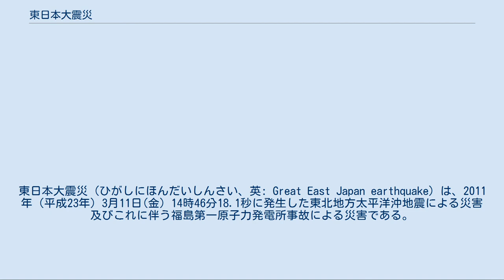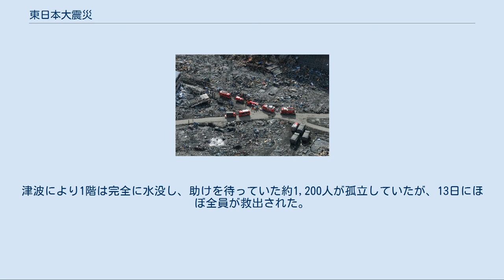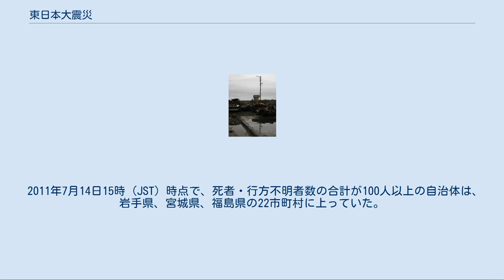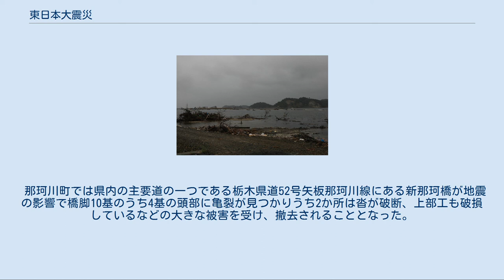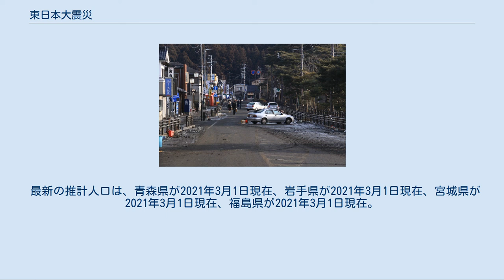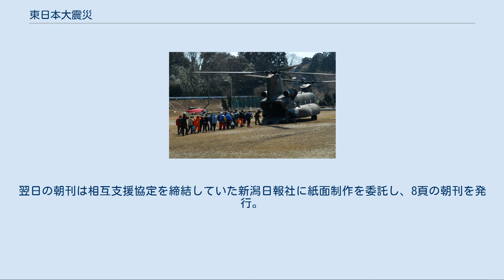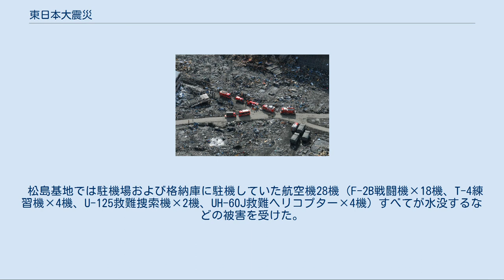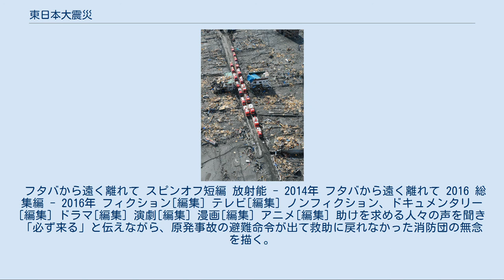東日本大震災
東日本大震災（ひがしにほんだいしんさい、英: Great East Japan earthquake）は、2011年（平成23年）3月11日(金) 14時46分18.1秒に発生した東北地方太平洋沖地震による災害及びこれに伴う福島第一原子力発電所事故による災害である。
大規模な地震災害であることから大震災と呼称される。
 東日本各地での大きな揺れや、大津波、火災などにより、東北地方を中心に12都道府県で2万2000人余の死者（震災関連死を含む）・行方不明者が発生した。
これは明治以降の日本の地震被害としては関東大震災（死者・行方不明者推定10万5000人）に次ぐ2番目の規模の被害となった。
沿岸部の街を津波が襲来し破壊し尽くす様子や、福島第一原子力発電所におけるメルトダウン発生は、地球規模で大きな衝撃を与えた。
 発生した日付から、3.11（さんてんいちいち、さんいちいち）などと称することもある。
 津波によって浸水した宮城県仙台市宮城野区沿岸（2011年3月12日）。
津波火災も発生した。
 津波によって壊滅した岩手県陸前高田市小友町（2011年4月3日） 津波で流出し、太平洋を漂う家屋（2011年3月14日）。
津波の引き潮により多くの行方不明者も出した。
 津波と地盤沈下で海中に水没した宮城県気仙沼市の建物（2014年3月8日） 宮城県東松島市の指定避難所を襲った津波の犠牲者（2011年3月17日） 津波で変わってしまった砂浜（2011年11月19日、千葉県銚子市） 詳細は「東北地方太平洋沖地震」を参照 2011年（平成23年）3月11日（金曜日）14時46分18.1秒（日本時間）、宮城県牡鹿半島の東南東沖130キロメートル (km)（北緯38度06.2分、東経142度51.6分、深さ24 km）を震源とする東北地方太平洋沖地震が発生した。
地震の規模はモーメントマグニチュード (Mw) 9.0で、発生時点において日本周辺における観測史上最大の地震である。
 震源域は広大で、岩手県沖から茨城県沖までの南北約500 km、東西約200 kmのおよそ10万平方キロメートル (km2) に及ぶ。
最大震度は宮城県栗原市で観測された震度7で、宮城・福島・茨城・栃木の4県36市町村と仙台市内の1区で震度6強を観測した。
観測された最大加速度は宮城県栗原市のK-NET築館（MYG004）観測点で記録された2,933ガル。
 「震災#地震現象の命名と震災の命名」も参照 「東北地方太平洋沖地震#名称」も参照 発生当日（3月11日）の16時20分に気象庁は、この地震現象に対して「平成23年（2011年）東北地方太平洋沖地震」（英: The 2011 off the Pacific coast of Tohoku Earthquake）と命名した。
これに対し、メディアや組織・団体は、地震による津波や原子力事故などの災害（震災）に着目して、「東日本大震災」や「東北関東大震災」などの呼称を任意に用いていた。
 同年4月1日に、日本政府（菅直人内閣）は持ち回り閣議で、当地震によってもたらされた災害（震災）を指す名称を「東日本大震災」とすることを了解し、当時内閣総理大臣の菅直人が平成23年度予算成立を受けての記者会見で発表した。
これ以降、地震の現象を指す「東北地方太平洋沖地震」と、それによってもたらされた災害を指す「東日本大震災」という二つの用語が並立した（震災#地震現象の命名と震災の命名を参照）。
ただし地震そのものについても「東日本大震災」の名称を用いるメディアもある。
 気象庁は、現象の名称と災害の名称との違いに注意を喚起しており、「『東北地方太平洋沖地震』は『東日本大震災』と同じですか？」との質問に「違います。前者は（中略）地震の名称です。後者は（中略）災害の名称です。」と答えている。
 政府による災害名統一以前に使用されていた、震災の主な名称として以下のものがある。
「大震災」だけではなく、「大地震」や「巨大地震」も震災を指して使われていた。
 閣議によって震災の名称が決定したので、日本赤十字社の義援金受付口座名も変更された。
 また、この震災で発生した津波に対して、地元紙を中心に一部で「明治三陸津波（地震）・明治三陸大津波」や「昭和三陸津波（地震）」と並び「平成三陸津波・...